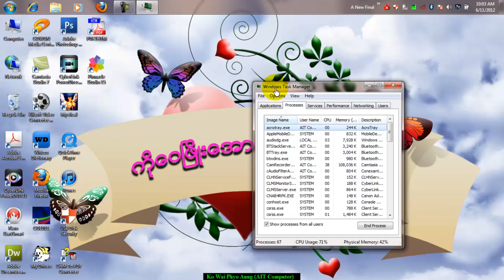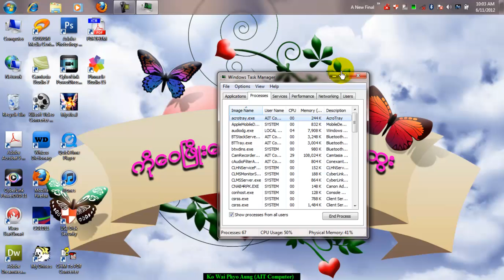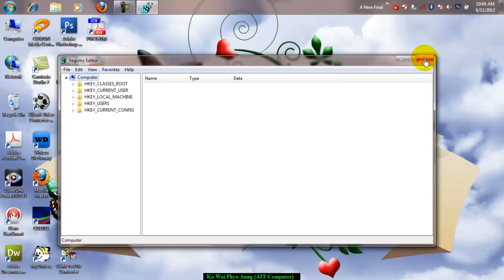19 1 Check Computer Virus